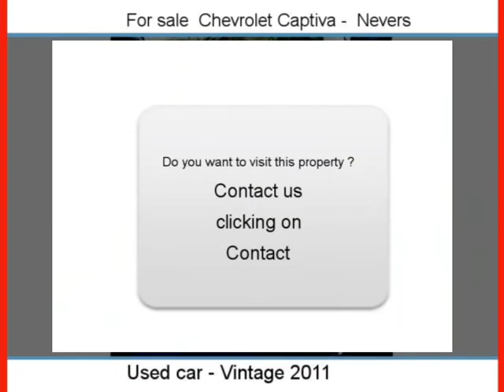Sale one Chevrolet Captiva Nevers Nièvre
For sale at  Nevers  Used car Chevrolet Captiva of 9500 Km.
used motors Autoenvideo : Sale one Chevrolet Captiva  Nevers  Nièvre